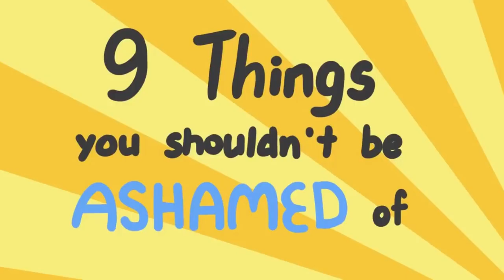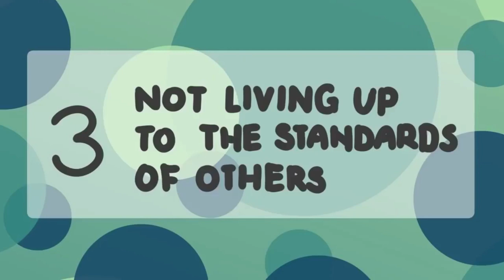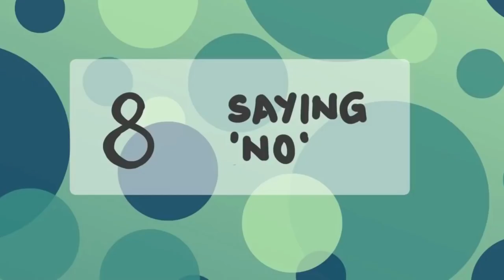9 Things Not to Be Ashamed Of | Things People are Ashamed of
9 Things Not to Be Ashamed Of